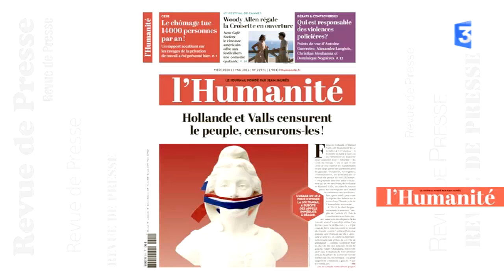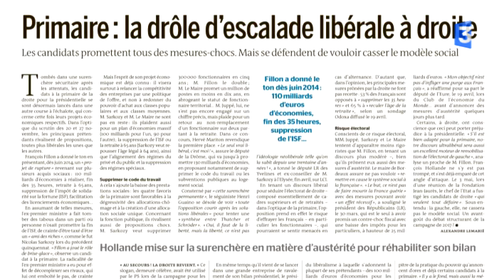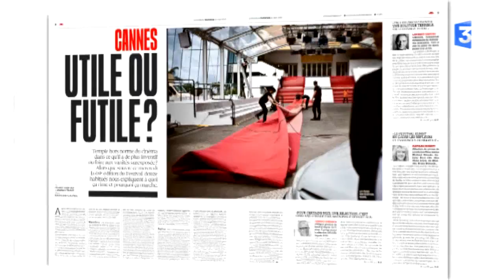Revue de presse - mercredi 11 mai 2016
Revue de presse nationale du lundi au vendredi. Le recours au 49.3 du gouvernement pour imposer la loi travail sonne comme un aveu d’échec et comme le signal d’un divorce définitif  entre deux gauches, qui n’augure rien de bon pour 2017. L’offensive libérale des candidats de droite à la primaire et notamment Alain Juppé. L’ouverture du 69e Festival de Cannes, son flot de films, de stars et de gros sous. Les Verts de Saint-Etienne, 40 ans après la finale en Coupe d’Europe face au Bayern de Munich.